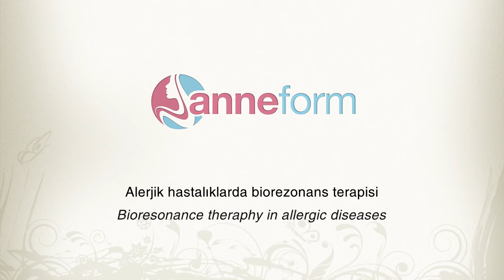Alerjik hastalıklarda biorezonans terapisi